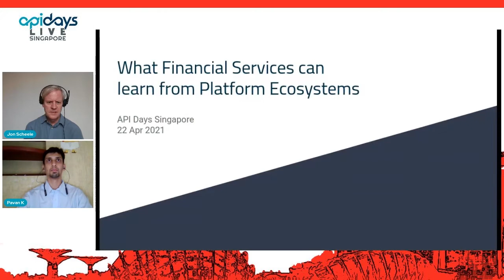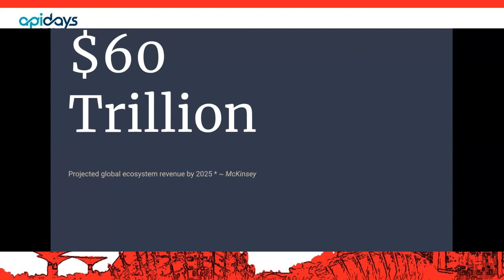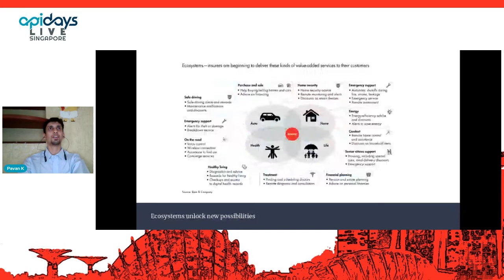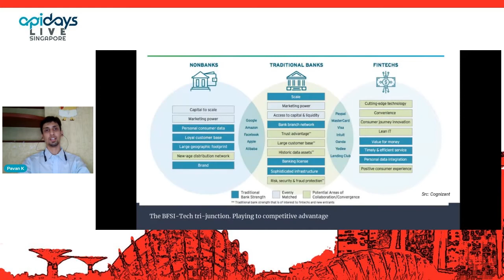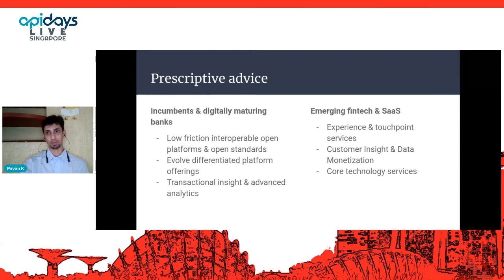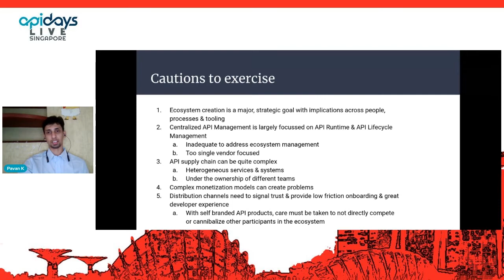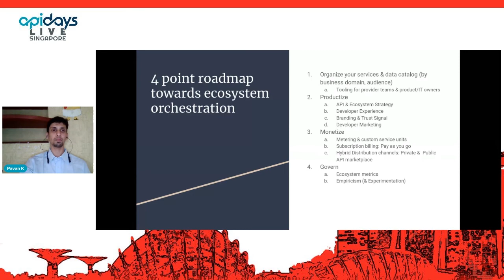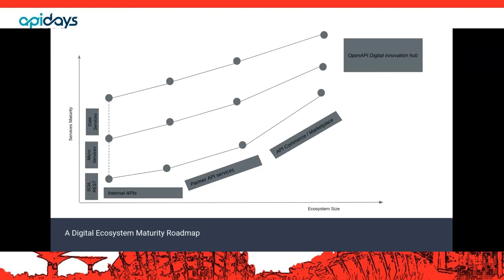Apidays LIVE Singapore 2021 - What financial services can learn from Marketplaces [...]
What financial services can learn from Marketplaces & Ecosystem Platforms in other industries
Pavan Keshavamurthy, Founder at OpenDevX.io